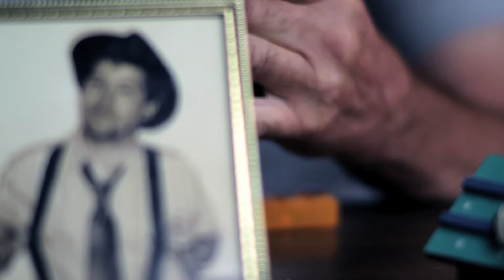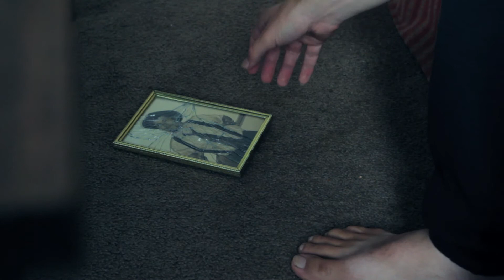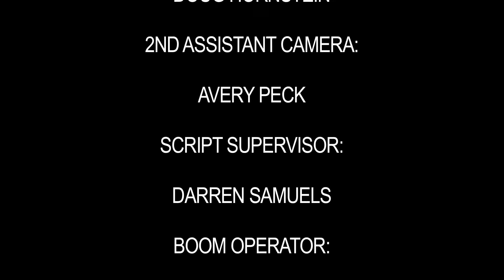Mr. Henry - Short Film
CAST:

PETER PATON. MR. HENRY

SCOTT SMITH. YOUNG HENRY

BENNETT GARDNER. MAX

CREW:

DIRECTOR / DIRECTOR OF
PHOTOGRAPHY:

DAVID RICE
KAYLA CESARI

WRITTEN BY:

DAVID RICE
KAYLA CESARI

1ST ASSISTANT CAMERA:

DOUG HORNSTEIN

2ND ASSISTANT CAMERA:

AVERY PECK

SCRIPT SUPERVISOR:

DARREN SAMUELS

BOOM OPERATOR:

AIDEN BLISS

SOUND:

RYAN HOFF

GAFFER:

CHASE DAFTARY

GRIP:

BEN RESEK

STORY BY:

DAVID RICE

SPECIAL THANKS TO KEVIN
CARRAGHER & EDWIN
CABRERA